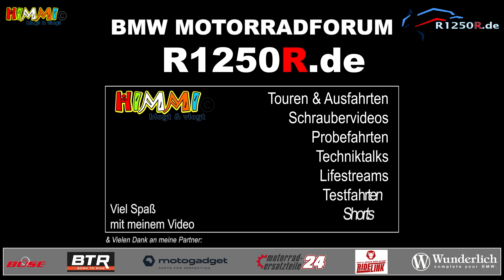R1250R.de Treffen an der Mosel | BMW R1250R | motovlog 143 | Besuch vom Partner @WunderlichGmbH​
In der Spitze 20 Teilnehmer am diesjährigen Forentreffen bzw. umgangssprachlich "Moseltreffen vom BMW Motorradforum R1250R.de". Bereits am Donnerstag sind wir mit 6 Forenmitglieder nach Bernkastel-Kues angereist. Der Freitag war dann der Anreisetag für die meisten Mitglieder und sogar Samstag sind einige ganz früh gestartet, um bei der Ausfahrt dabei zu sein.

Für die Ausfahrt wurden zwei Gruppen gebildet. Zur größeren gemeinsamen Pause hatten wir einen Tisch im Café zur Tanke in Kail bei Jutta und Jürgen reserviert.

Dort stießen noch Björn und Nico von unserem Werbepartner @WunderlichGmbH  zu uns und sind mit der Wunderlich R 1250 R und RS ein gutes Stück mit uns zusammen ein paar Kehren gefahren...

🛑 Von mir empfohlene Werkzeuge:

🛒 Mannesmann Allround Steckschlüsselsatz
🛒 Wiesemann Torx-Set

📢 Produktlinks:

🛒 Halterung für GoPro
🛒 Mudsling (Hinterradkotflügel)

📢 Hinweis zu meinem Kanal:

Es ist ein Kanal für Motorradfreunde. Nicht unbedingt ausschließlich für BMW-Motorräder. Es geht um viele technische Themen unter anderem zB auch Umbauten, Navigation, Technik für MotoVlogs und vieles mehr.

Videoschnitt & Bildbearbeitung mit Adobe CC.

Das Video kann Spuren von Werbung oder Produktempfehlungen enthalten. Wenn Ihr über diese Links etwas bestellt, erhalte ich eine kleine Provision, was meinem Kanal zu Gute kommt. Es kostet Euch nichts extra...